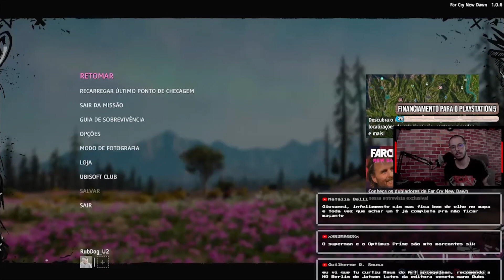Cortes Nerd A | A Polemica do Guilherme Briggs em Chainsaw Man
Financiamento para o PS5

Dessa vez em mais um video da nossa playlist CORTES NERD A. Sempre com algum trecho de uma das nossas lives. 🕹️🏆

💻 GOG: RubDog
💻 Steam: RubDog
🎮PSN: RubDog_U2
🎮XboxLive: RubDogU2